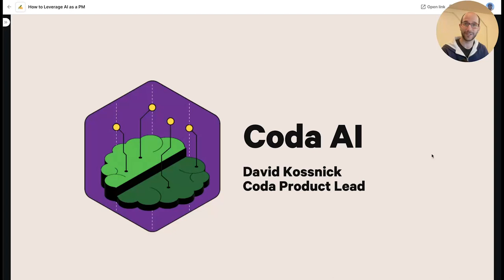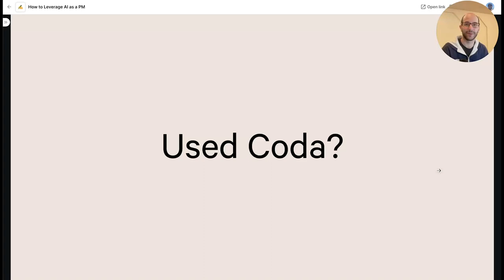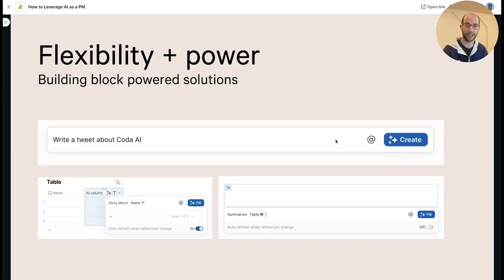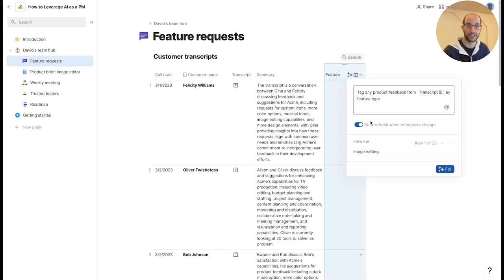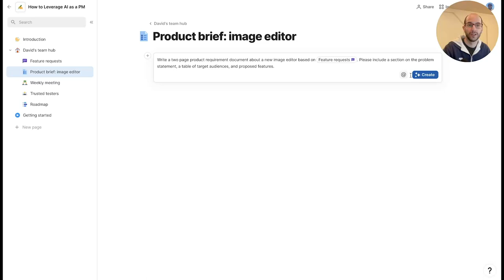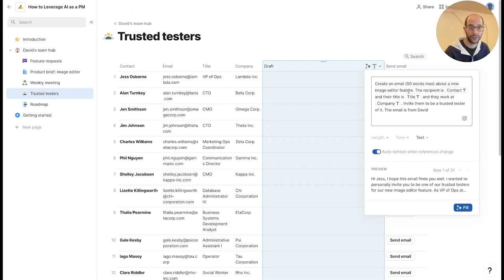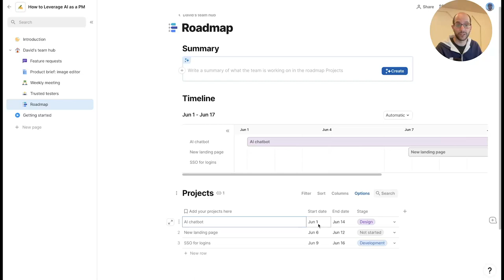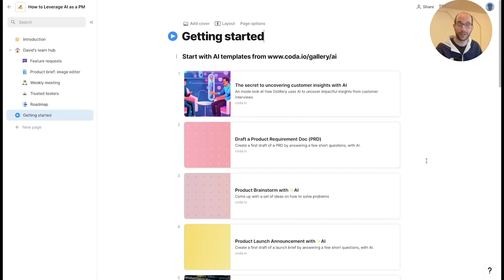Webinar: How to Leverage AI as a PM by Coda Product Lead, David Kossnick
In this video, David, a seasoned product leader at Coda.io, shares his insights into effective product management strategies. The role of Product Managers is undergoing significant transformation due to the integration of Artificial Intelligence. It is vital for PMs to understand and embrace this evolving landscape, utilizing AI to enhance their work and decision-making processes. As AI technology advances, its capabilities deepen, enabling it to profoundly impact various facets of product management. Staying updated on AI advancements is crucial for PMs to harness these technologies effectively.

To leverage AI effectively as PMs, acquiring the necessary knowledge and tools is paramount. This entails recognizing the potential AI holds and understanding how it can reshape market research, user feedback analysis, data-driven decision-making, and predictive analytics. By adapting to the changing dynamics brought about by AI, PMs can predict trends, automate tasks, and personalize products, enhancing both their efficiency and the value they deliver to customers.

Key Takeaways
- AI is reshaping the role of Product Managers, necessitating their adaptation to the evolving landscape.
- PMs can tap into AI's increasing sophistication to predict trends, automate processes, and personalize products.
- Acquiring AI knowledge and implementing it in market research, user feedback analysis, and decision-making is essential for effective product management.

ABOUT THE SPEAKER:
David is a product leader with a passion for building world-class teams and tackling ambitious visions. Currently serving as a Product Lead at Coda.io, David brings his expertise in product to drive the development of innovative solutions. Prior to joining Coda, David made significant contributions as a Product Manager at YouTube and Google, where he launched various features and led cross-functional teams.